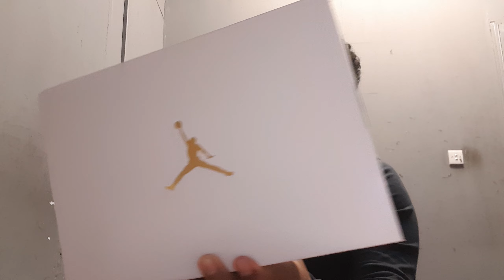AIR JORDAN 1 LOW ANTHRACITE Unboxing Series DC0774-001